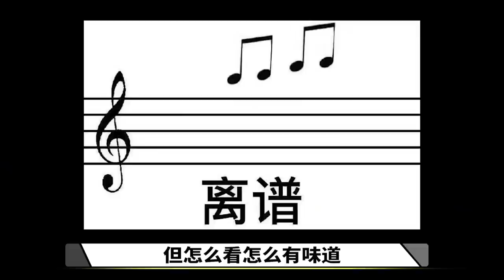清宫剧10大个性旗头，全剧乌纱旗头不算啥，舒畅佩奇旗头最辣眼【九月清宫】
盘点那些美美哒的清宫旗头，以及那些华丽丽亮瞎眼的雷人旗头！